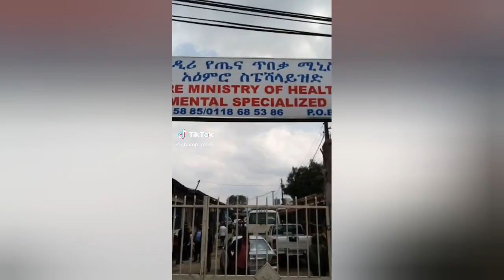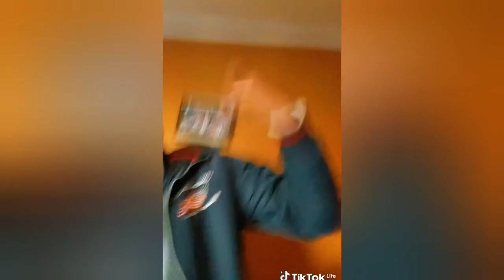Tik Tok Ethiopian Funny Videos Compilation |Tik Tok Habesha Funny Vine Video compilation #6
# haacee_music